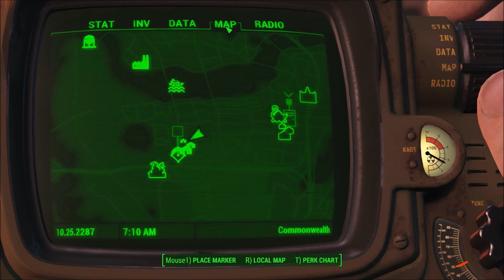FINDING NICK VALENTINE - Fallout 4 - Let's Play - Part 7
Watch Trump attempt to rescue Nick Valentine! These mafia guys are ridiculously difficult to kill...

Making Vault-Tec great again, one step at a time. Watch me play Fallout 4 as the one and only Donald! Horrible stats may make for a great playthrough. Enjoy!